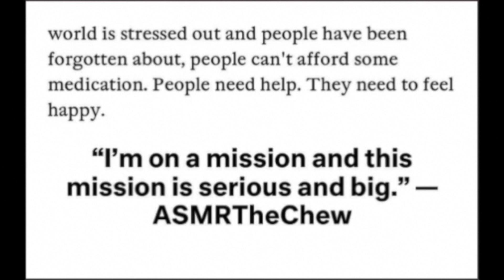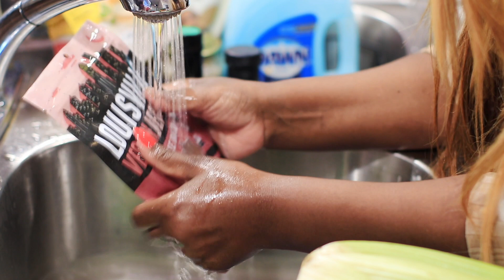CLEAN WITH ME WASHING GROCERIES ASMR CHEWING GUM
ASMR WASHING GROCERIES   Use  headphones to experience tingles in your brain to your body. This video is intended to help you relax so you can fall asleep peacefully . Enjoy .

EMOTIONAL STORYTIME LIFE VIDEOS:

3. REVEALING HOW MY OLDEST DAUGHTER FEEL ABOUT ME | THE TRUTH WILL SET YOU FREE | Cilantro Salad ASMR Eating Sounds